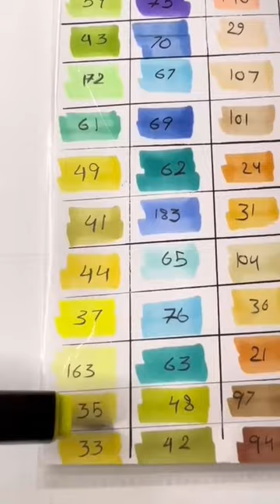COLORED PENCILS, BRING OUT YOUR CREATIVITY & Pasion!